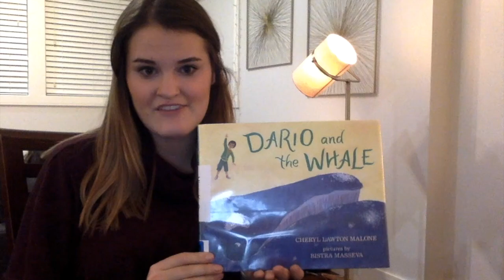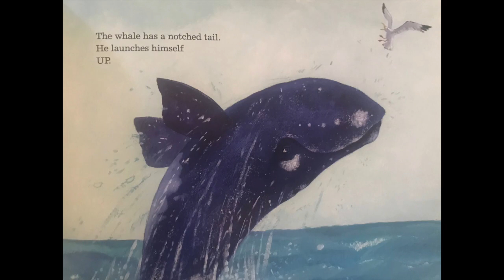Primary Book Share: Dario & the Whale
A book share for the children's book Dario & the Whale for primary students